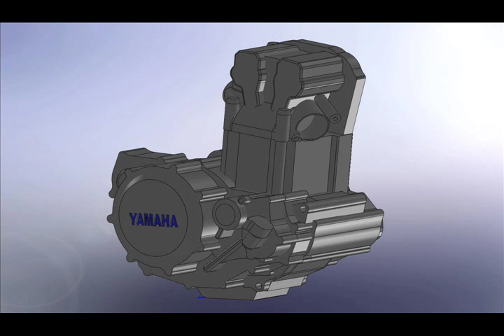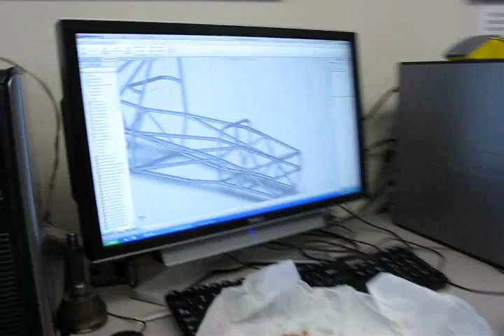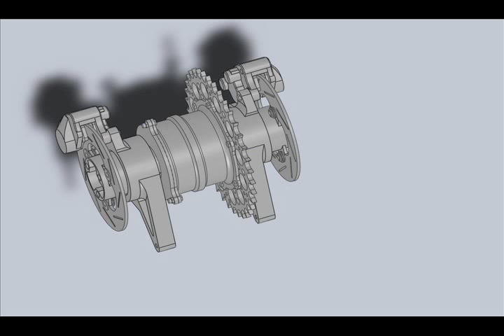Virginia Tech Formula SAE Racecar Engineering Solidworks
VT Motorsports FSAE Solidworks entry starring:

Wade Harvey
Miguel Amovado
Nick Angilini